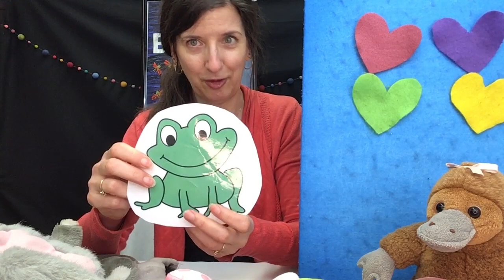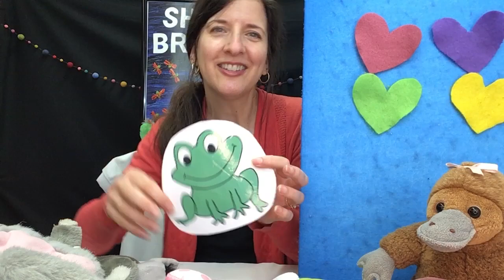Song & Rhyme Time 10/24/2022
Can't make it to the Library? Then please watch and sing along with Miss Karen from home!